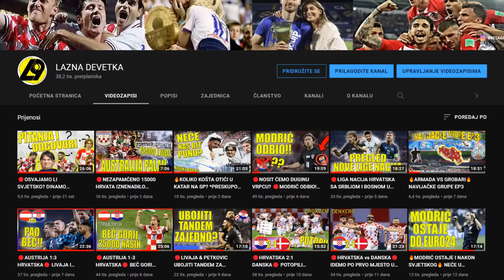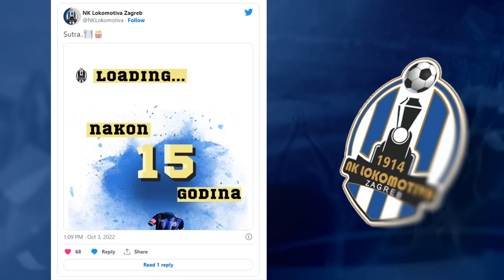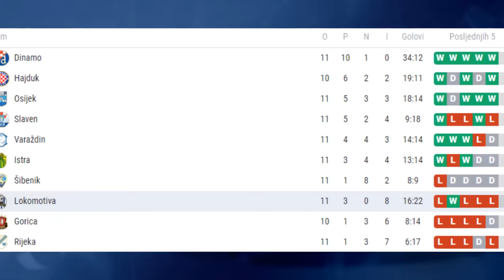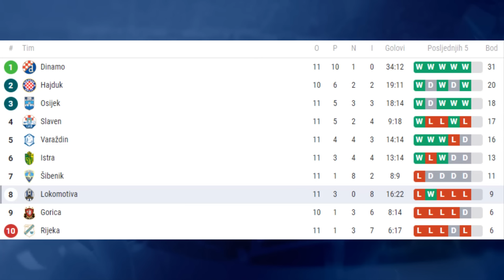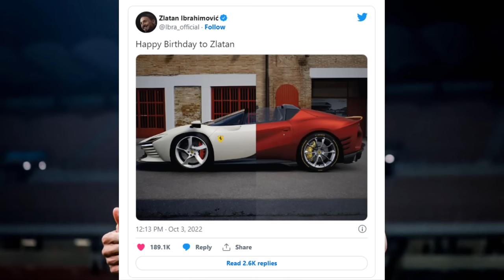🔴Haaland pregazio Messija🔴Modric prodao dres🔴Teklic najbolji veznjak HNLa?🔴